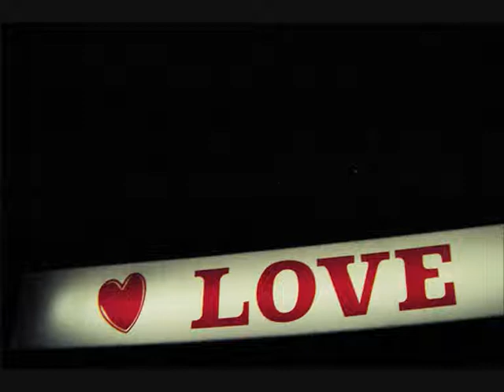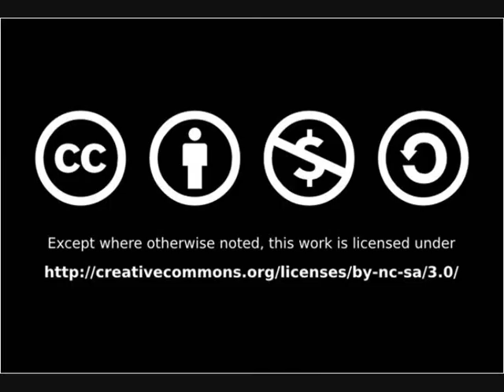Delirium kirjavinkki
Kouvolan kirjaston kirjavinkkivideo Lauren Oliverin kirjasta Delirium - Rakkaus on harhaa.